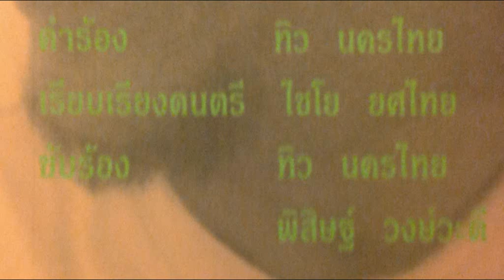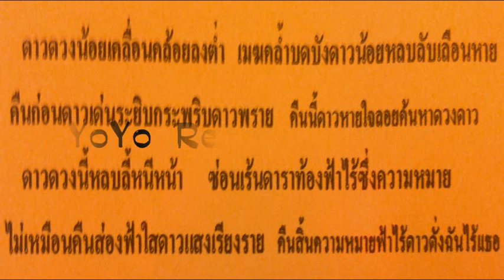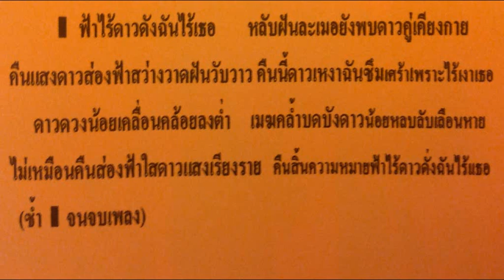ทิว นครไทย - ดาวเหงา - yoyorecord studio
อัลบัมที่ 2 ดิ้นกันไป